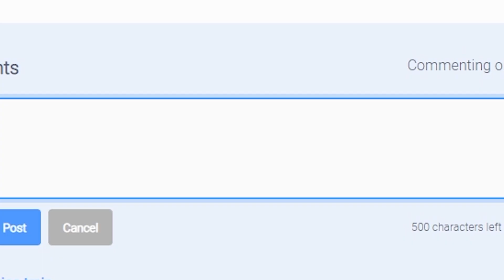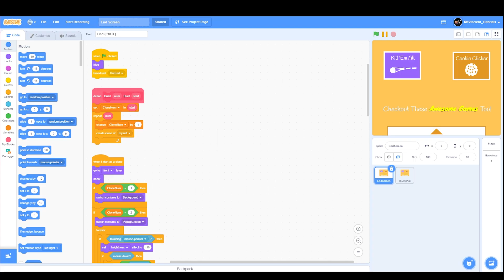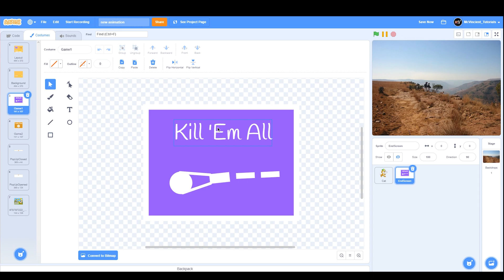Doing this ONE THING will MULTIPLY YOUR VIEWS on Scratch!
👉In this video, I'll tell you about a method, which if you use, can surely increase your views. This method will be completely honest to the viewer, and no one will have any problem with it! Keep Watching!

⏱Timestamps⏱
0:00 Introduction
0:18 Explaining the Method
1:09 How to use it
2:28 I have more to say